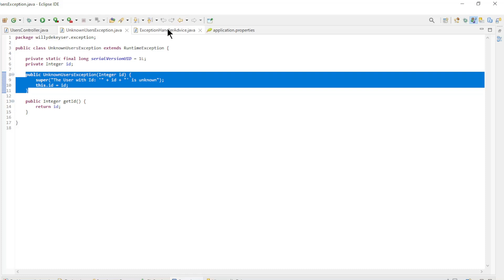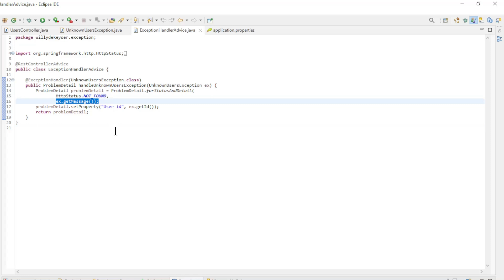New in Spring Boot 3.0.0 (part 02) Problem Details - The New Exception Handler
New in Spring Boot 3.0.0.

Part 02
Problem Details - The New Exception Handler